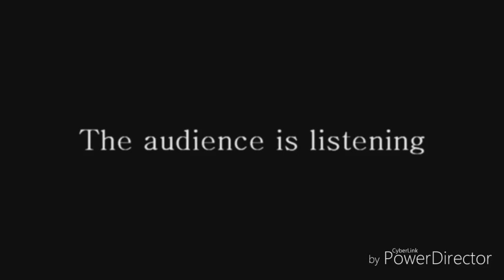THX Logo in A Nutshell (JGP And Ayden Crossover) (FIXED)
Fixed For Myself Because It Is The Cut Verison